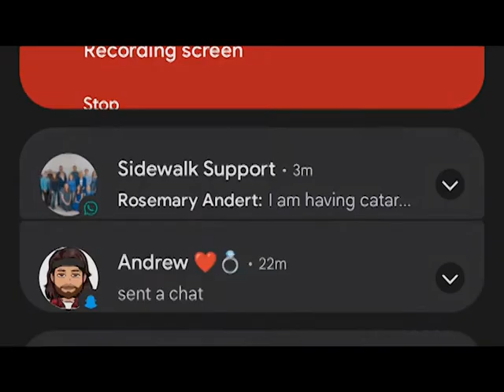WATCH: Vandal Attacks Pro-Life Facility, Runs Off Through Abortion Clinic Property